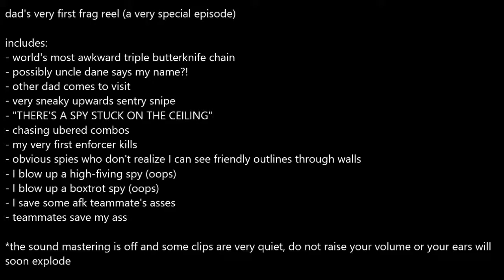[TF2] This Is a Frag Reel, OK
2:22 it gets very loud, get ready...also, correction, apparently looking at my last spy video that was my first Enforcer kill not this one, but this is definitely my first Ambassador headshot...I know bc I've been trying to sell that dumb gold thing for ages and it has a headshot counter on it -_-

-visit and play with dad @ dough.tf-